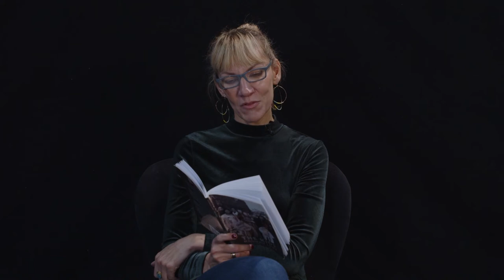Hannah Lowe reads 'John I: Pink Humming Bird'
Hannah reads 'Pink Humming Bird' from her collection 'The Kids', published by Bloodaxe and shortlisted for the T. S. Eliot Prize 2021.